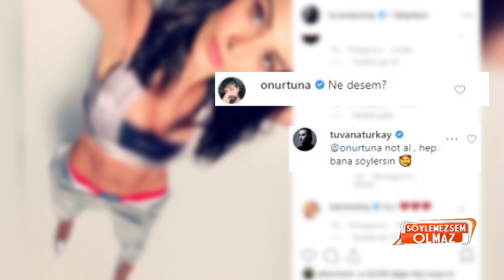İrem Sak'tan, Tuvana Türkay'a olay gönderme! / Magazin Turu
Ünlü oyuncu İrem Sak, geçtiğimiz günlerde Tuvana Türkay'ın başrol oynadığı 'Ağır Romantik' filminin galasında yaptığı gaf ile ilgili konuştu. Sak, 'kameraların önünde biraz ayar önemli galiba' dedi.